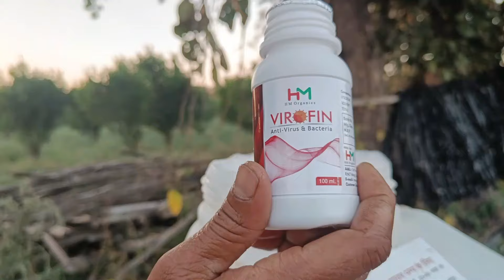गर्मी में मिर्च की खेती | Garmi Me Mirch Ki Kheti Kaise Kare | Mirch Ki Kheti Ki Puri Jankari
Virofin को आर्डर करने के लिये नीचे दिए गए लिंक पर क्लिक करें |

इस वीडियो में हम मिर्च की खेती के बारे में चर्चा कर रहे हैं और इसके साथ ही हम मिर्च की खेती से जुड़े निम्नलिखित विषयों के बारे में बात करेंगे |

1. मिर्ची की खेती कब और कैसे करें
2. मिर्ची की खेती कैसे करें
3. मिर्ची की खेती कैसे करते हैं
4. मिर्ची की खेती कैसे की जाती है
5. मिर्ची की खेती के बारे में जानकारी
6. मिर्ची के साथ में किन किन फसलों की इन्टरक्रोप्पिंग कर सकते है ?
7. गर्मी में मिर्च की खेती कैसे करें
8. मिर्च में लगने वाले रोग और उनकी रोकथाम कैसे करें
9. मिर्च में लगने वाले रोग
10. मिर्च की खेती की पूरी जानकारी
11. मिर्च की खेती करने का सही समय क्या है
12. भारत में मिर्च की खेती कहा कहा होती है
13. मिर्च की खेती के लिए सर्वोत्तम परिस्थितियाँ (तापमान, मिट्टी, पानी, मौसम, किस्म)
14. मिर्च की खेती घर पर कैसे करें

In this video, we are discussing green chili farming and along with this, we will talk about the following topics related to chili cultivation.

1. When and how to cultivate chili
2. How to Cultivate Chilli
5. Chilli farming in India
4. Which crops can be intercropped with chili?
5. How To Cultivate Chilli In Summer
6. diseases caused by chilies and how to prevent them
7. diseases of Chilli
8. diseases in chili farming
9. garmi me mirch ki kheti kaise kare
10. garmi me mirch ki kheti
11. garmi mein mirch ki kheti
12. how to grow chili indoors
13. how to grow chili at home in Hindi
14. how to grow chili faster
15. Green Chili Cultivation in India
16. Green Chili Farming in India